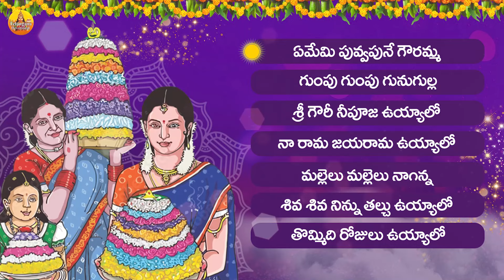Ememi Puvvappune Gowramma Bathukamma Dj Songs | Bathukamma Patalu